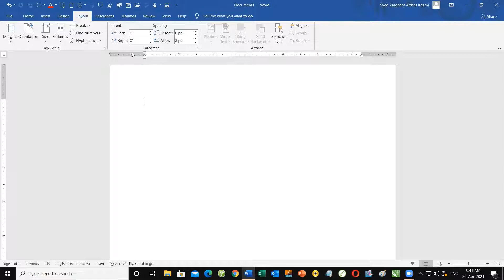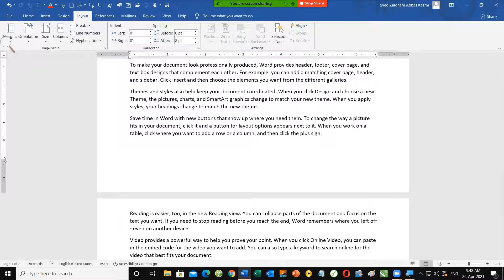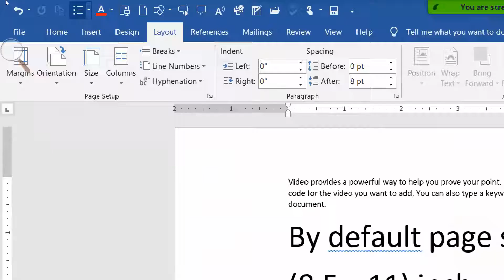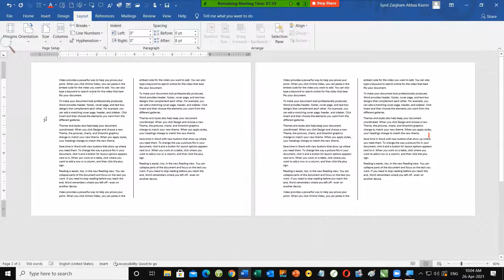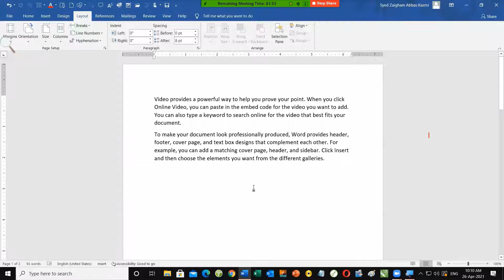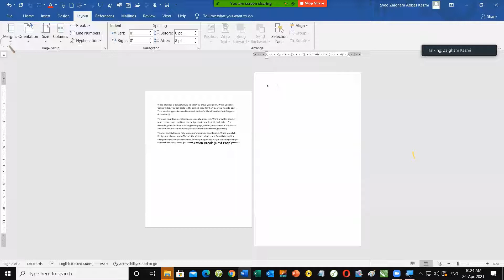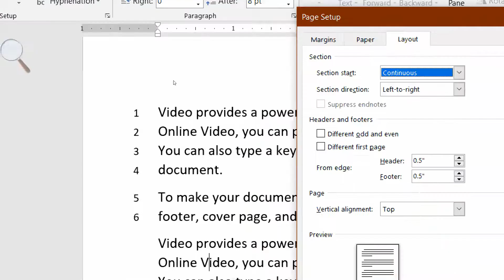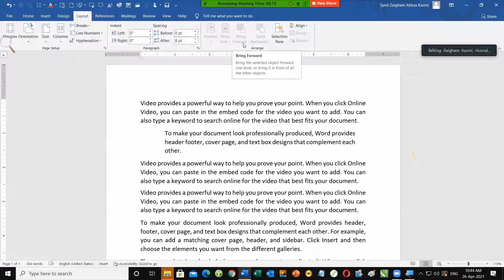MS Word 2016 - Margins - Orientation - Columns - Break - Line Number - Hyphenation - Zoom Lecture 9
In this lecture, we'll learn about:
1. What is Layout Tab in MS Word 2016?
2. What are Page Margins in MS Word 2016?
3. What is Page Orientation in MS Word 2016?
4. How to Change Page Size in MS Word 2016?
5. How to make Columns in MS Word 2016?
6. What are Breaks in MS Word 2016?
7. What is Page Break in MS Word 2016?
8. What is Column Break in MS Word 2016?
9. What is Section Break in MS Word 2016?
10. What is Section Break Next Page in MS Word 2016?
11. What is Section Break Continuous in MS Word 2016?
12. What are Line numbers in MS Word 2016?
13. What is Hyphenation in MS Word 2016?
14. What is Left Indent in MS Word 2016?
15. What is Right Indent in MS Word 2016?
16. What is Spacing Before Paragraph in MS Word 2016?
17. What is Spacing After Paragraph in MS Word 2016?

This Lecture was delivered to the trainees of Vocational Training Institute Data Darbar on 26 April 2021 via Zoom.